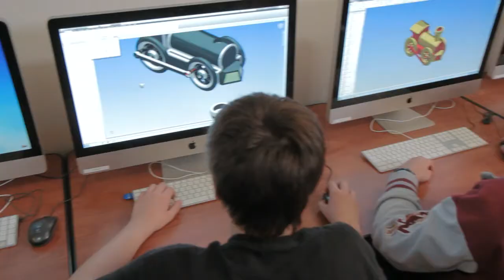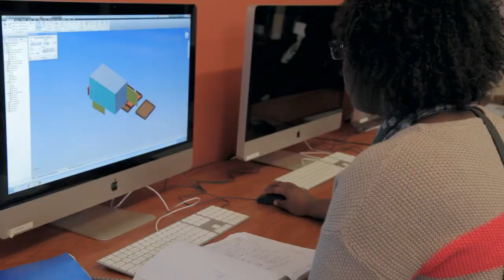CREST (Center for Research in Engineering, Science and Technology)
CREST, the Center for Research in Engineering, Science and Technology is a rigorous, honors based program of studies focusing on the  practical application of knowledge in three integrated areas: engineering, biotechnology and environmental sustainability. CREST is a STEM specialty high school in the Paradise Valley Unified School District, which encompasses 100 square miles of northeast Phoenix and Scottsdale. CREST enhances real world, multi-disciplinary learning while providing the advantages...